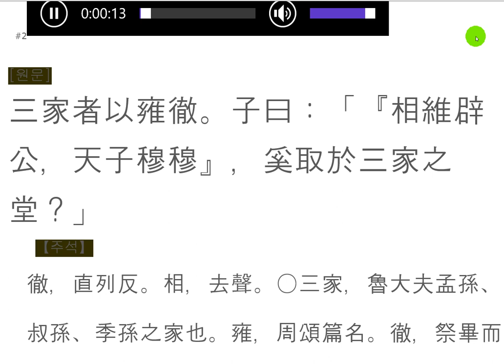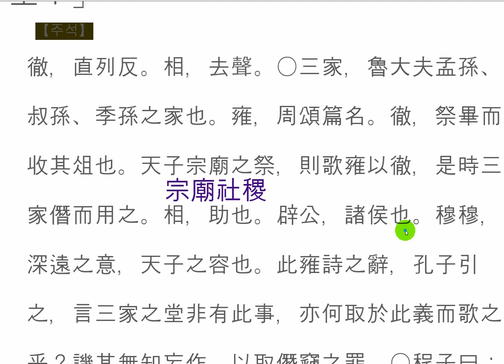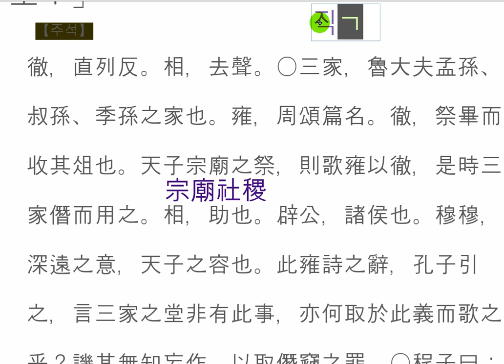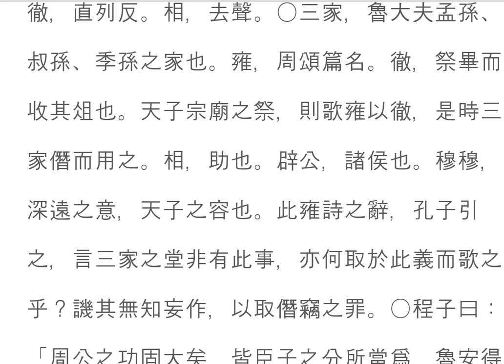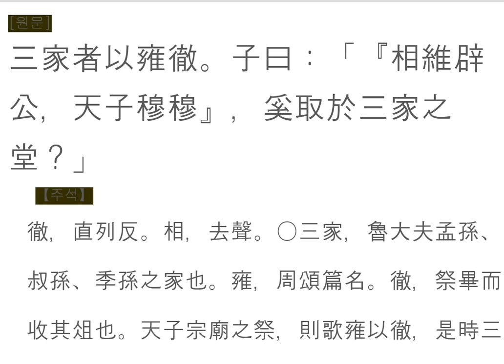논어_팔일 03_2 雍徹(옹철) 분수 밖의 일. 三家者以雍徹。子曰：「『相維辟公，天子穆穆』，奚取於三家之堂？」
八佾-2
三家者以雍徹。子曰：「『相維辟公，天子穆穆』，奚取於三家之堂？」

[분수 밖의 일을 함부로 하지 말라]